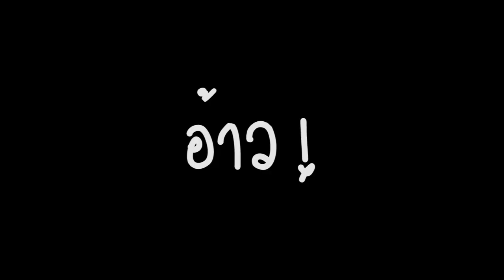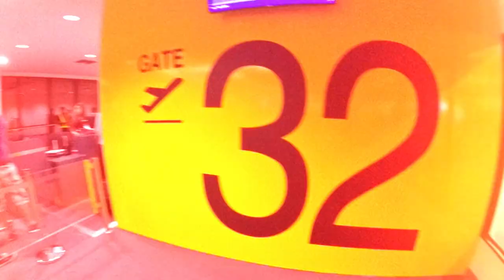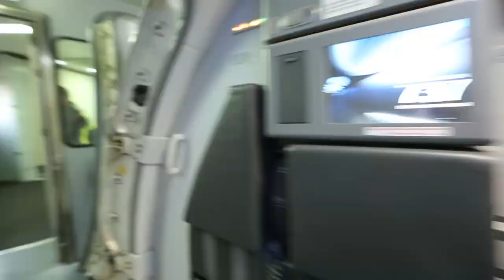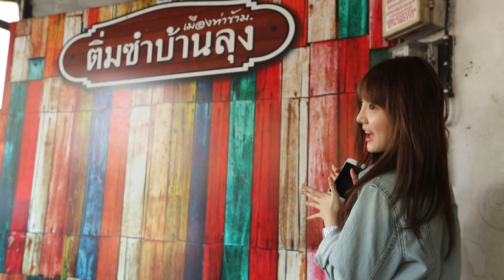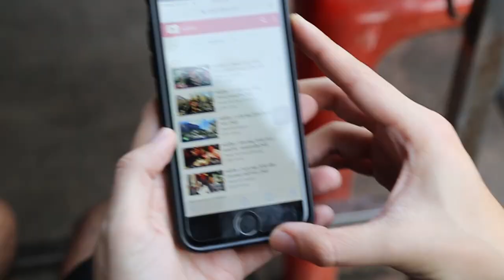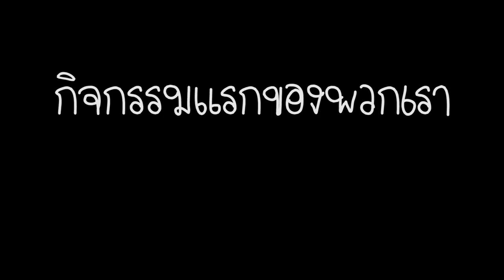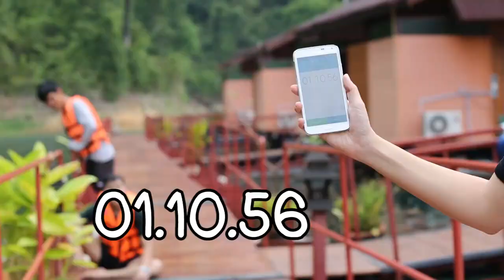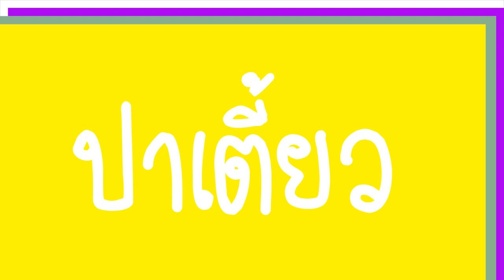ปาเตี้ยวนี้...เขื่อนเชี่ยวหลานกับเนเน่ (Milkshake)(กุ้ยหลินเมืองไทย) Ep.1 [1/2]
รายการท่องเที่ยวแนวสนองนี๊ด...ที่ไม่หวังสิ่งใดมากไปกว่าการได้เที่ยว

เทปนี้เราพาคุณผู้ชมทุกท่านไปดูบรรยากาศของการได้ไปเที่ยวที่
" เขื่อนรัชชประภา หรือ เชี่ยวหลาน หรือที่เรียกอีกชื่อก็คือ กุ้ยหลินเมืองไทย "
โดยเทปนี้พิธีกรรับเชิญคือ น้องเนเน่ MilkShake (เกิร์ลกรุ๊ป)

ลืมบอกไป " รายการเราเปลี่ยนชื่อจากหนีเที่ยวเป็นปาเตี้ยวแล้วน่ะ "
อ่านว่า ปา-เตี้ยว
ไปรับชมบรรยากาศของการไปเที่ยวกันเลย